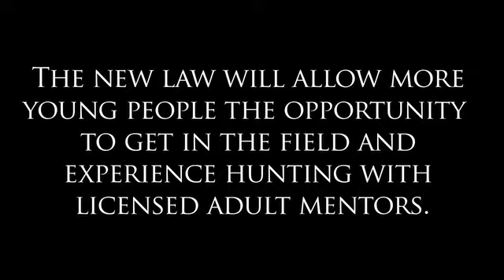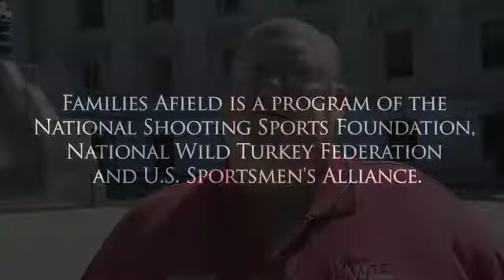Wisconsin Governor Signs Mentored Hunting Bill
Wisconsin became the 29th state to enact legislation aimed at reducing barriers for young hunters. The new law is part of a national initiative called Families Afield, developed by the National Shooting Sports Foundation, National Wild Turkey Federation and U.S. Sportsmen's Alliance. (NSSF)